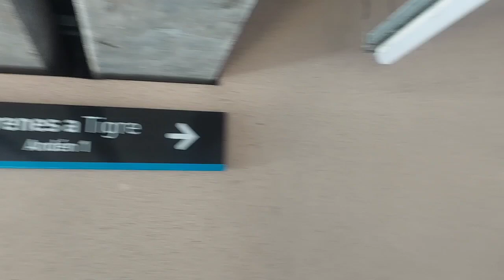Tigre Buenos Aires Passeio de trem: como fazer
Como fazer o passeio de Tigre saindo de Buenos Aires. Saímos de Palermo, próximo às Universidades, fomos até a Estação de Trem Belgrano C, bairro de Belgrano. Compramos o cartão do Trem na banca da frente da estação (custou 3mil pesos), um cartão pro casal. depois recarregamos o cartão na estação. O trem é super seguro. A maioria dos brasileiros tem medo. Uma moça da agência meteu medo na gente kkkk, fizemos por conta e também o passeio de barco em Tigre. O trem passa de 10 e 10minutos. No Google maps aparece o horário certinho. Visite Tigre.